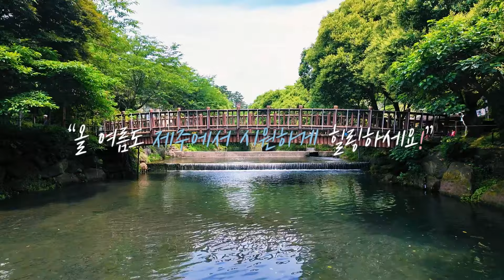올 여름 놓쳐서는 안될 물놀이 장소⛱ feat. 도리빨&정모시쉼터ㅣJEC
에메랄드 빛 바다에서 즐기는
스노클링 추천 장소

숲길 산책과 물놀이를 함께 즐기는
용천수 계곡

제주에서 한여름 무더위를 피해보세요💦

JEC 제주영상크리에이터‪ @tuburkis  ‬창작작품